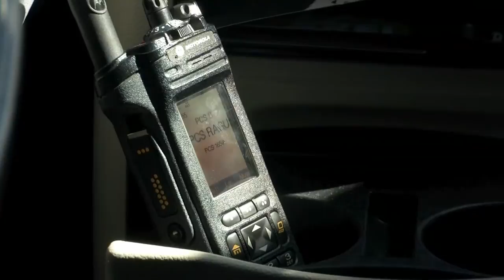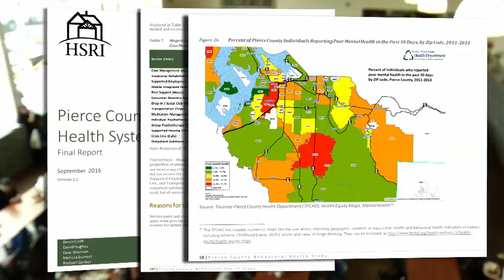Derek Young - Pierce County Councilmember, District 7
Hear from Derek Young, the Pierce County Councilmember representing district 7.  Learn more about his work during the first two years in office, and his goals moving forward.